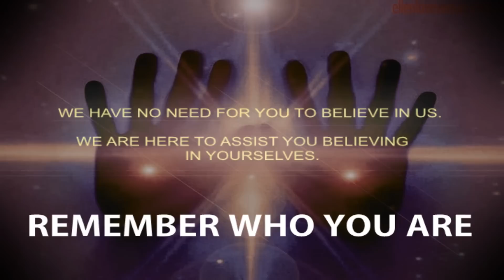[MUST SEE] UFO Talk - Truth spoken in EasyRider Movie HD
A bonfire scene from the movie EasyRider (1969) speaking of truth, government hiding the truth for their own benefits, for the profit of money by creating wars, lies, divide and conquer, beliefsystems and much more. Humanity of Earth are done with lies, we want the truth, and we want honesty, unity for all of mankind, TODAY !!